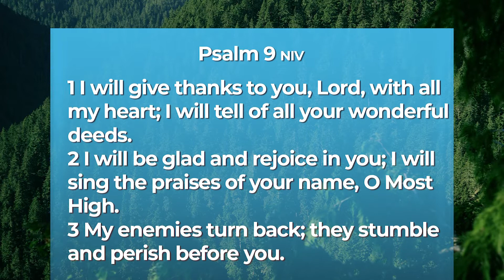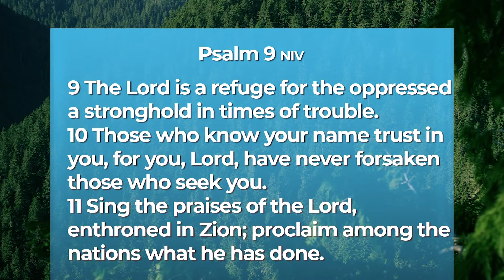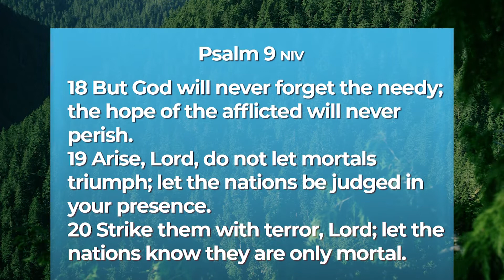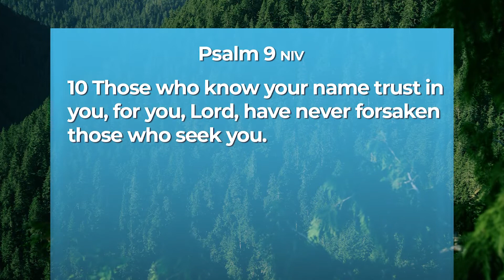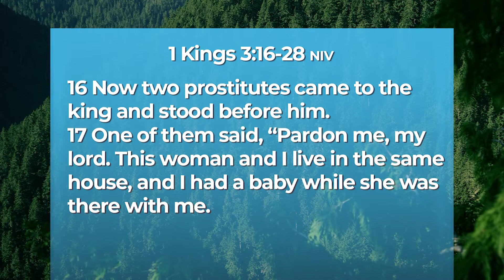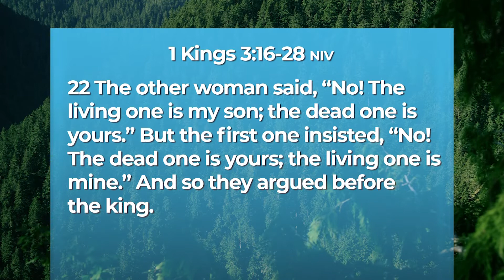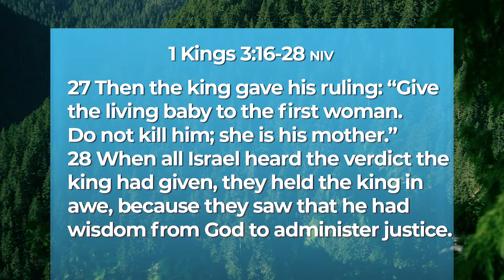Psalms with Sean - Chapter 9 part 2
Sean continues the study of Psalms Chapter 9